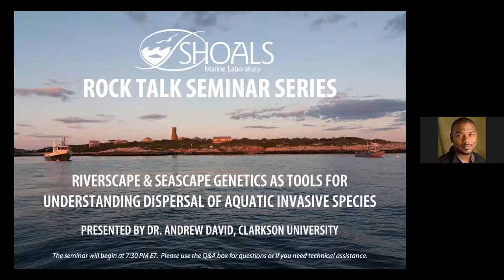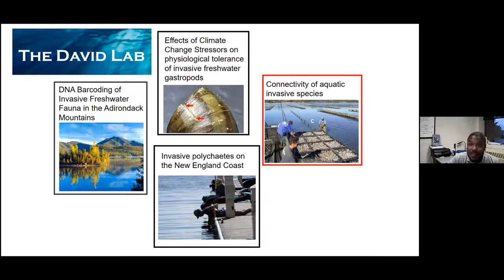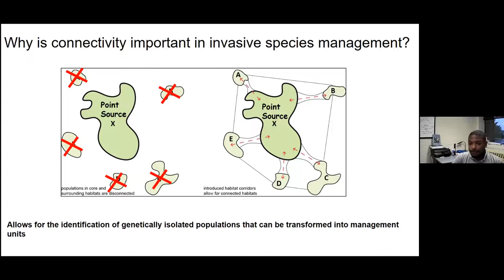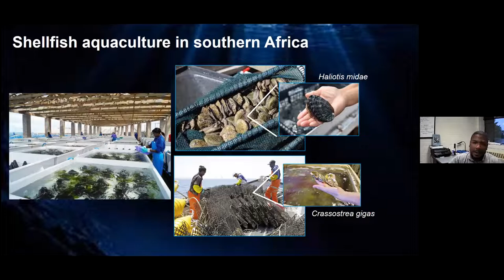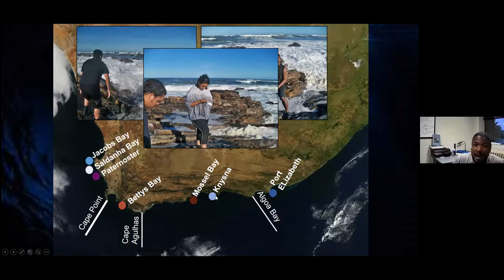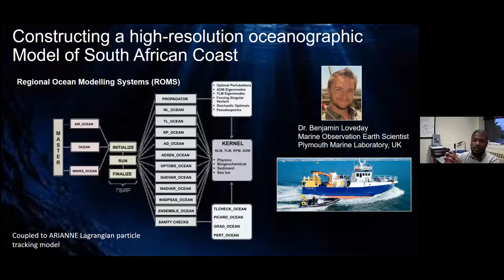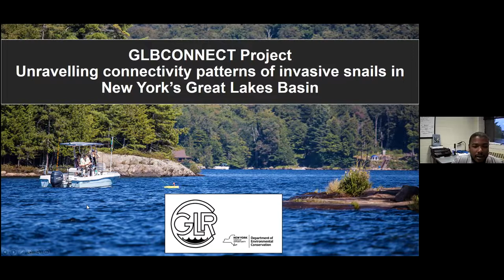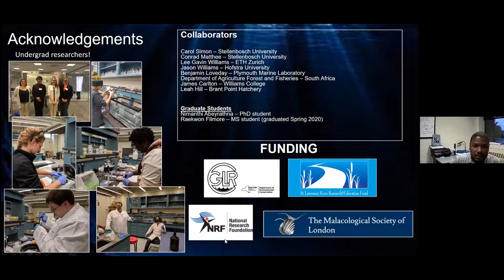SML Rock Talk: Dr. Andrew David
Title: Riverscape and seascape genetics as tools for understanding dispersal of aquatic invasive species

Description: In nature, dispersal and to a broader extent, connectivity, is important because of the role they play in determining the long-term viability of a species. For example, isolated populations that are not connected to a larger metapopulation possess unique genotypes which may confer valuable adaptive potential, however on the flip side, such populations are vulnerable to extirpation due to loss of genetic diversity, inbreeding depression, and low effective population sizes. Investigating connectivity patterns among alien populations can therefore provide crucial information for developing data-driven management and or eradication strategies. In this presentation, I will highlight past and current connectivity research in two different aquatic systems. The first involves the dispersal of an invasive polychaete parasite on shellfish farms in South Africa and the second (more recent project) involves unraveling the complex dispersal patterns of invasive gastropods in the New York Great Lakes Basin.